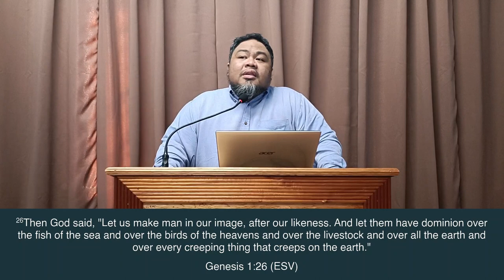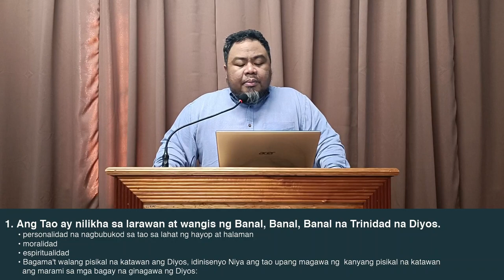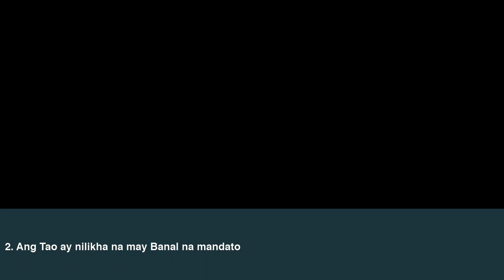PM Sermon: Ang Kaluwalhatian sa Paglikha ng Diyos sa Tao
Lord's Day #19 | May 14, 2023
Sermon: Ang Kaluwalhatian sa Paglikha ng Diyos sa Tao
Sermon Text: Genesis 1:26–31